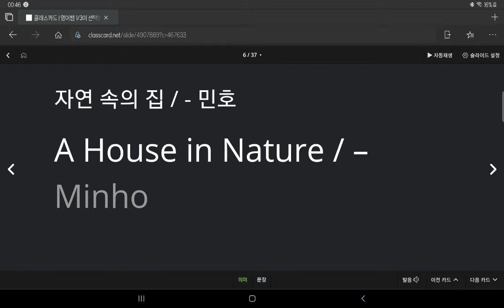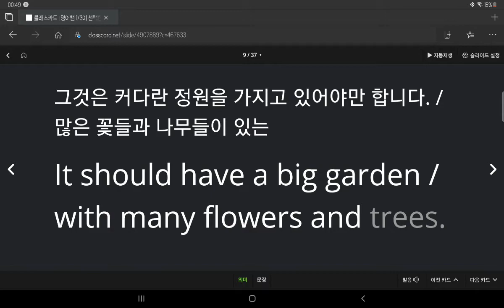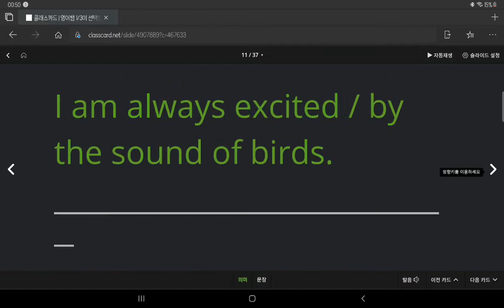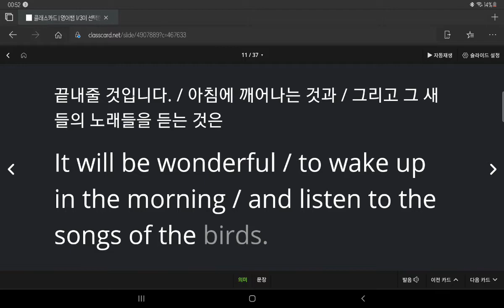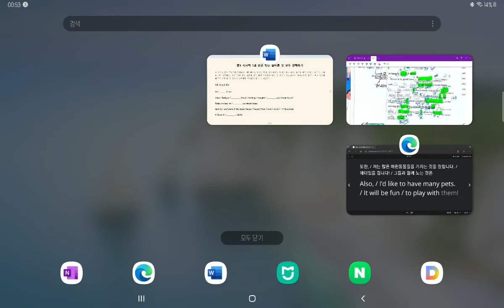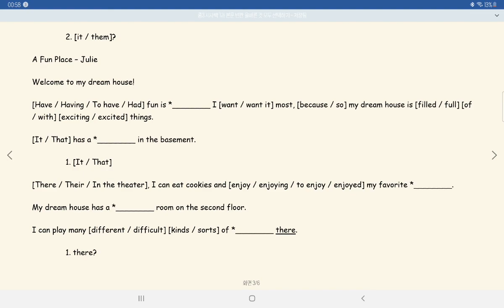중3 2021 04 08 현일중 시사박 1과 본문 2